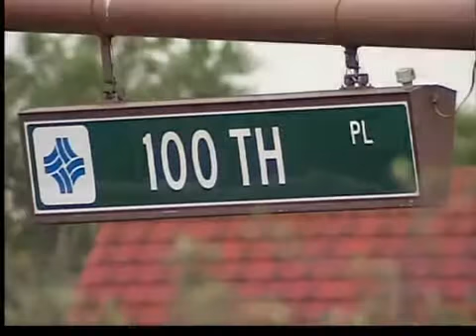Hombre detenido en cine de Aurora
Un hombre es detenido en un cine de la ciudad de Thornton por llevar una pistola.